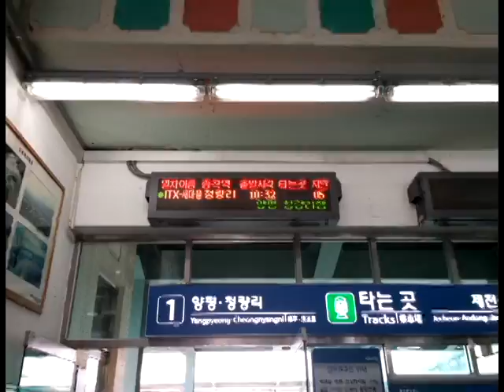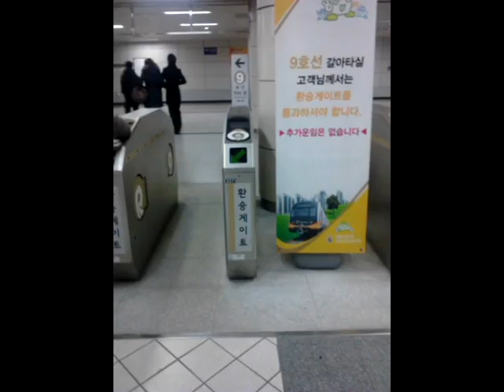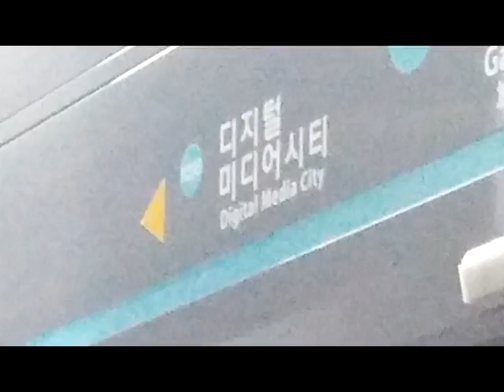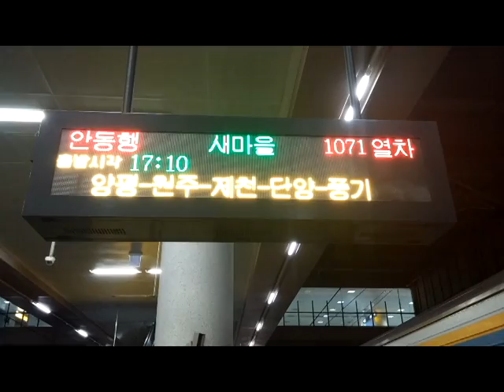원주역새마을의 원주루프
가급적 음량을 변경하지 마십시오.
CC 작업은 개인 사정으로 하지 못했습니다,